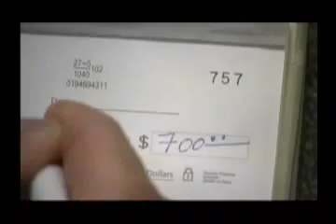The Nice Guy (part 2 of 2)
What happens when I overly nice guy seeks group therapy to overcome his dating incompetence. Made in 2002 this short films has a resemblance to Todd Phillips "School for Scoundrels".
Starring Erik Isakson, Directed by Braden Barty.